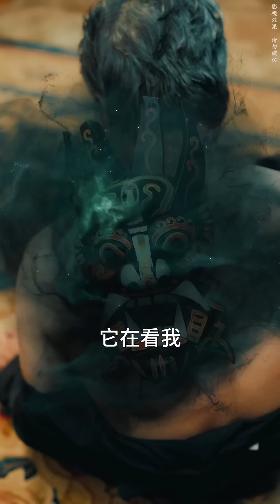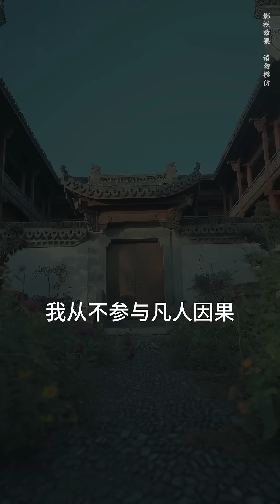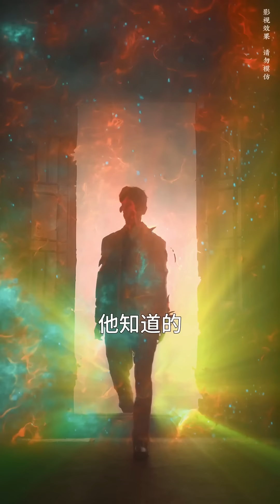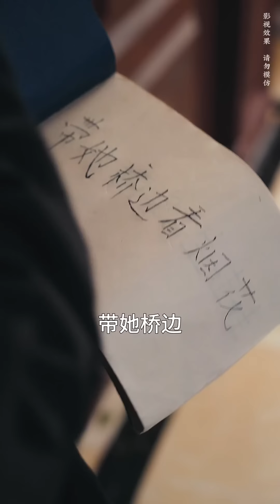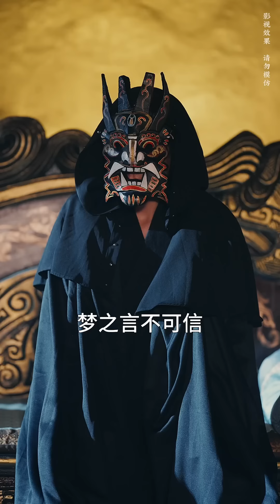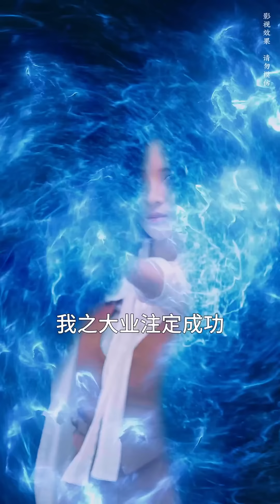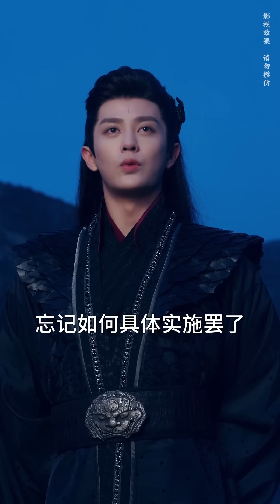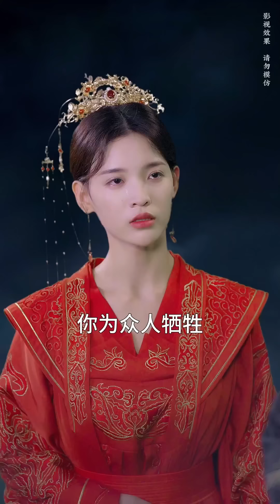[FULL]《病嬌總裁虐戀三世》魔尊戀上天命貴女，卻被她一巴掌打出結界落入凡間！人間世界裡，貴女竟被當成祭品，全家差點枉死！魔尊扛著貴女凡體同房7天生下靈胎，保護她三生三世不受煩擾！QRDJ